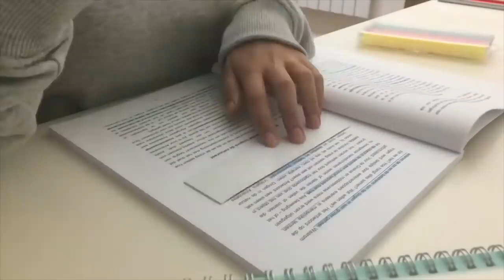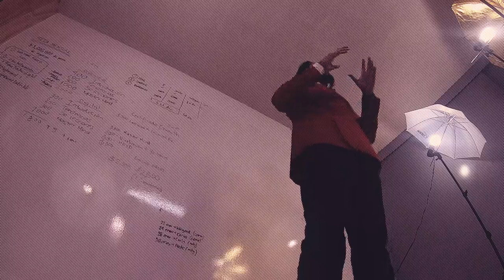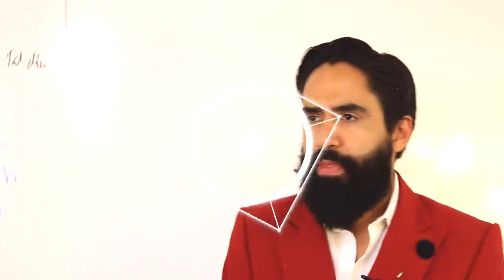LA VIDA NO SELECCIONA MEDIOCRES por Carlos Muñoz 11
¿Cuál es la historia que te estás vendiendo? ¿Eres de los que van por TODO o solo te conformas con lo que te dejan?
Recuerda con bien lo narra Carlos en éste video de los más de 500 que tiene en su canal; LA VIDA NO SELECCIONA MEDIOCRES, así que ve por el 100% y no te conformes con menos! eleva el techo en  tu mente y objetivos y no te rindas hasta lograrlo!

Saludos y si estás buscando una nueva y poderosa manera de generar ingresos adicionales con un Sistemas Sencillo, Replicable y Divertido, escríbeme  y te explico, enseño y ayudo a que tu también lo Logres!